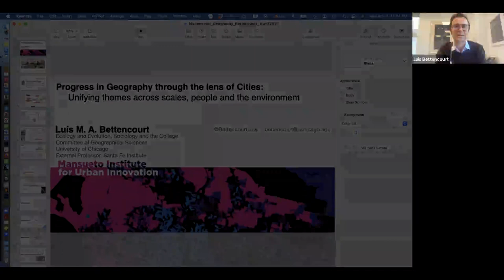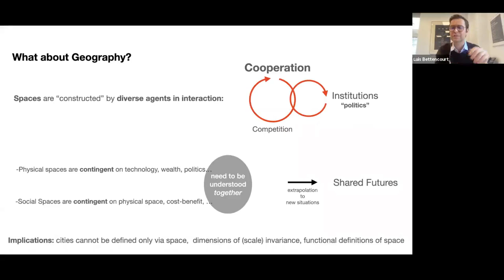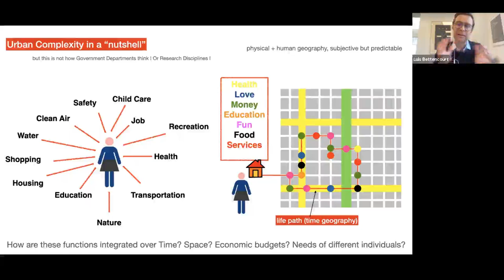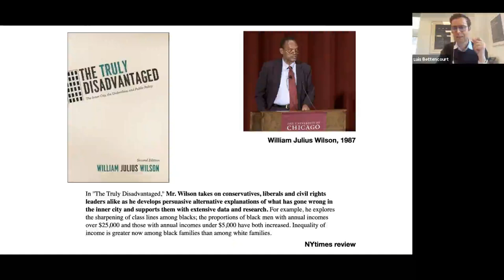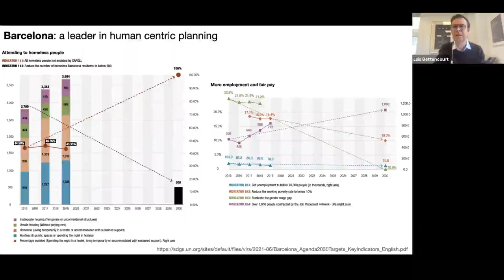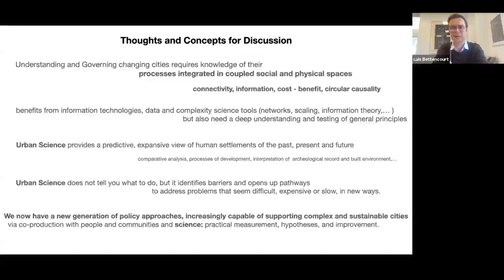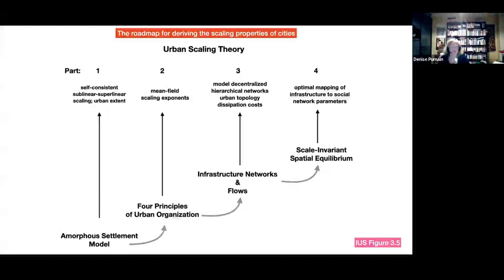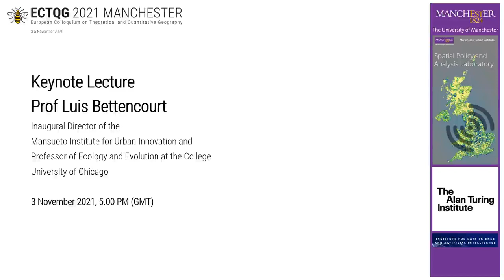ECTQG 2021 Manchester Keynote Lecture Prof Luis Bettencourt